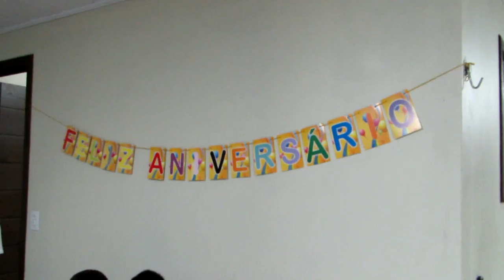ANIVERSÁRIO DO JOÃO 27 11 2015